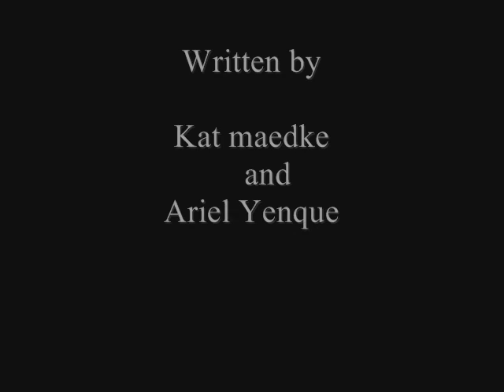The Therapy Letters (Trailer)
movie trailer. teenage love story